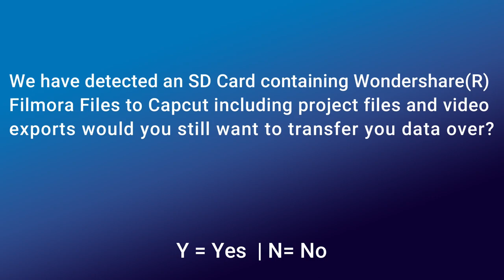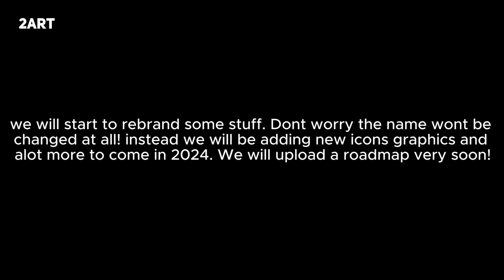2Art - Recap of 2023!